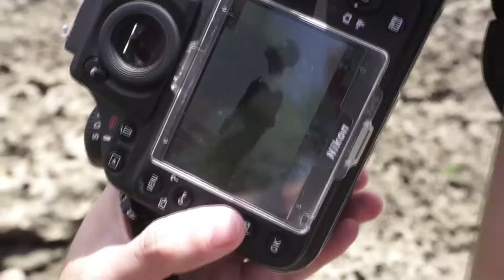monochrome intimacy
fashion is (not) always drama

check it out on our instagram

and kindly follow our next project